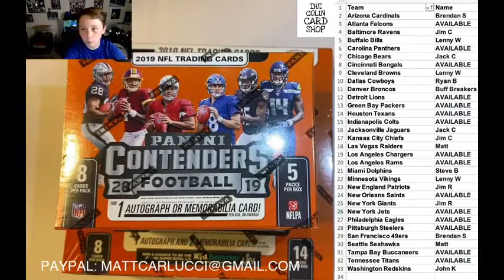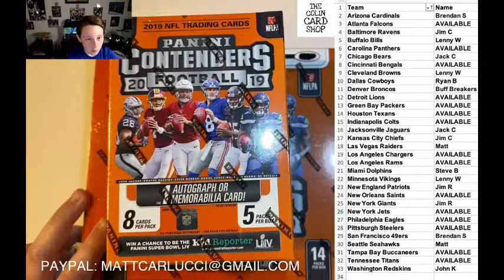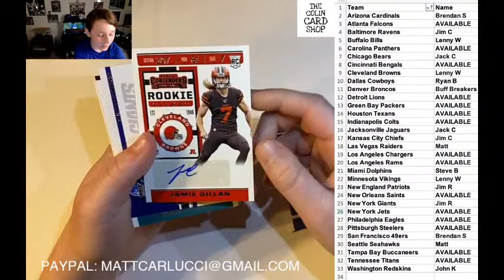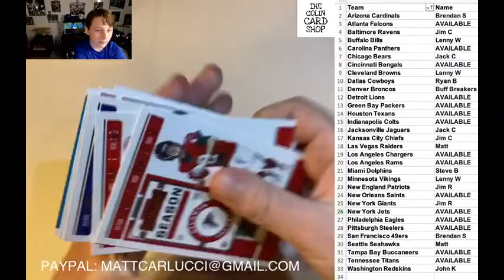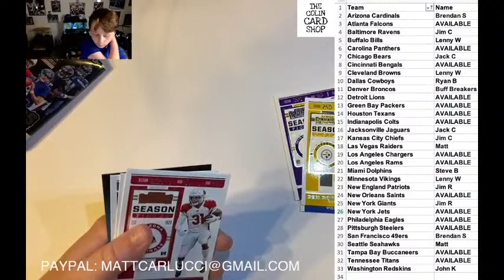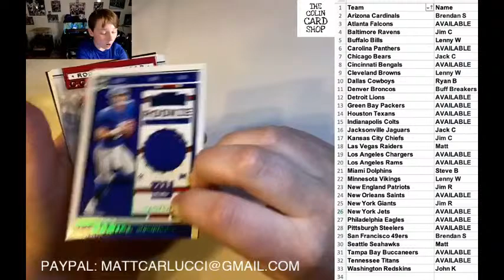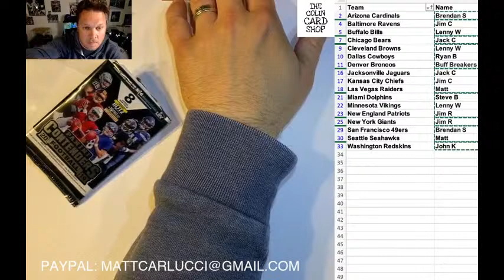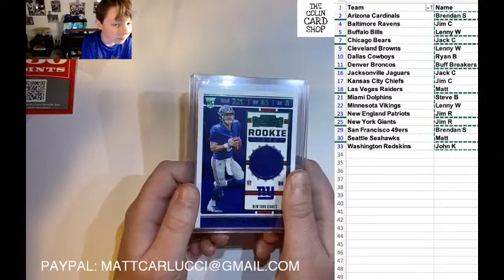2019 NFL Panini Contenders Mega Box + Blaster Pick Your Team Break! An auto of a what???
2019 NFL Panini Contenders Mega Box + Blaster Pick Your Team Break!

The Mega Box:

2019 NFL Contenders Football mega box. This box comes with 14 packs each containing 8 NFL trading cards. Find 1 autograph and 2 memorabilia cards. Also be sure to look for Cracked Ice parallels and Rookie Ticket Autographs inside.

The Blaster Box:

2019 NFL Contenders Football blaster box. This box comes with 5 packs each containing 8 NFL trading cards. Find 1 blaster exclusive Rookie Ticket Swatches Variation or Autograph inside. Also be sure to look for Super Rare Cracked Ice parallels.